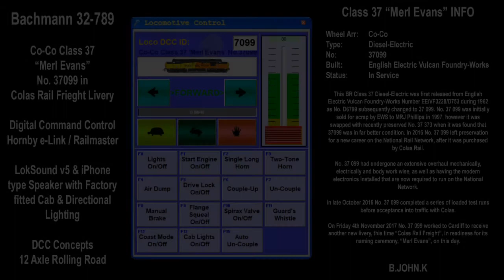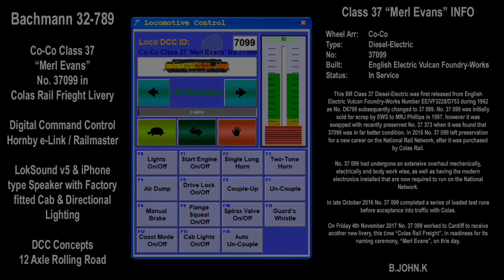Bachmann Class 37 Merl Evans No.37099 Colas Rail Freight DCC Sound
Here is the Bachmann 32-789, Co-Co Class 37 "Merl Evans" No.37099 Diesel-Electric Locomotive in the great looking Colas Rail Freight Livery. This is a really nicely detailed Model and named after Merl Evans, who during his Life, did so much for the  Model Locomotive Portfolio of Palitoy and Bachmann. This model includes Full Directional Lighting together with Cab Lights and all 12 wheels are driven.

I wanted to install the Hornby Class 37 TTS Sound Decoder chip but for months was not available anywhere in the UK. Despite waiting for Retailers to receive new stock, it just didn't happen. In the end, I decided to throw caution to the wind, purchasing the LokSound v5 Class 37 Sound Decoder, which can be heard during this video. This expensive DCC Sound Decoder does offer benefits over the Hornby TTS Decoders but at 3x the price. That said the Engine Sounds are very realistic and the the inclusion of Automatic Braking sounds is a nice feature.

This Locomotive does not have a lot of internal space in which to install the LokSound v5 Decoder. Infact it was so tight, even using a space saving iPhone type speaker, some fettling of the Roof mounted fan system was required. With care you can retain the free spinning Fan inside the Locomotive roof, which is something worth keeping.

B. John. K